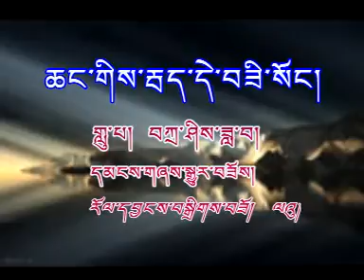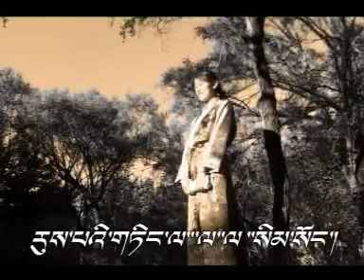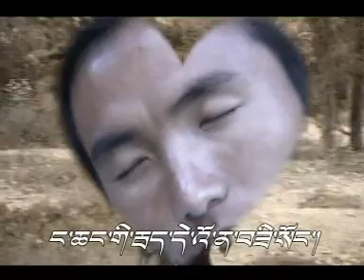07_Tashi Dawa_Cahngi Bed Zisung